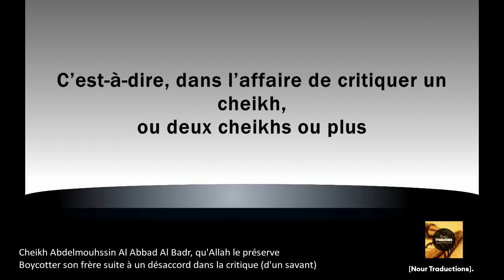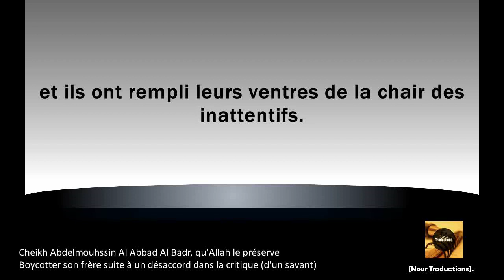Cheikh Abdelmouhssin Al Badr-Boycotter son frère suite à un désaccord dans la critique (d'un savant)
Cheikh ‘AbdelMouhsine Al ‘Abbad, qu’Allah le préserve

Celui qui s’écarte de son frère car ce dernier n'est pas d'accord avec lui dans la critique de certains machayikhs

Question :

Qu’Allah guide vos pas.
Est-il permis au musulman de s’écarter de son frère musulman (le boycotter) et de ne plus le saluer car ce dernier n'est pas d’accord avec lui dans la critique envers certains machayikhs (savants) ?

Réponse :

Comme est mauvais ce qu'a commis cet individu. Son action est mauvaise.

C’est-à-dire, dans l’affaire de critiquer un cheikh, ou deux cheikhs ou plus …
Si tu le soutiens dans cette critique : tu es son compagnon,
et si tu le contredis : tu n’es pas son compagnon.

Ceci est une parole des gens qui provoquent les troubles (fitans),
et elle fait partie des épreuves par lesquelles ont été touchées certaines personnes :
ceux qui ont occupé leurs esprits avec cela et ont délaissés la science, et se sont occupés à manger la chair des gens (médisance).

Ils ont rempli leurs ventres de la chair des inattentifs.

Traduit par Awwab et Qays Abou Assiya
pour [Nour Traductions].